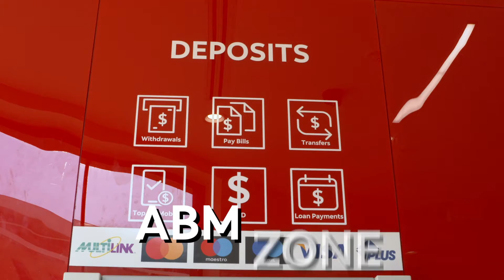SCOTIA CENTRE RENOVATION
I voiced this video feature in 2020 to inform the public about Scotiabank's new services.